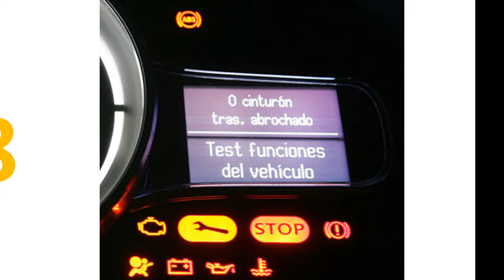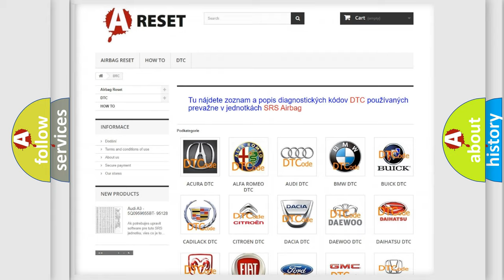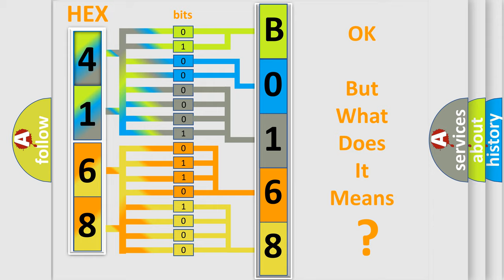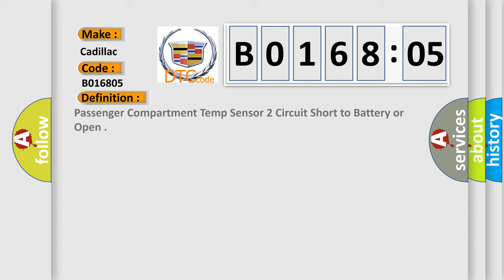DTC cadillac B0168-05 Short Explanation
Contents:
0:21 Basic DTC analysis according to OBD2 protocol standard.
1:48 Insight into programming
2:58 A diagnostically understandable description of the Diagnostic Trouble Code
3:05 Basic error definition

Make:
Cadillac
Code:
B0168 05
Definition:
Passenger Compartment Temp Sensor 2 Circuit Short to Battery or Open
Description:
Ignition ON.
Cause:
The HVAC control module detects the temperature sensor signal circuit is less than -36 degree C (-38 degree F) or greater than 215 degree C (419 degree F) for greater than 15 seconds.